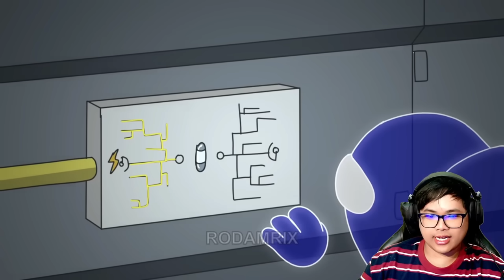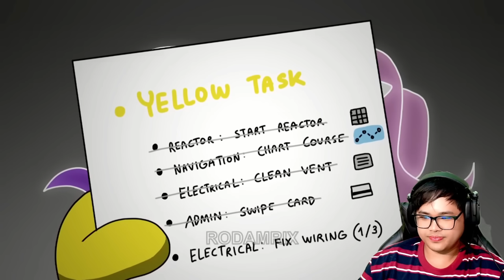ผีหลอกวิญญาณหลอน Reaction Among Us Animation 2 Part 2 Ghosts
น้องเหลืองทำให้ป๋าใจฟู ❤️❤️

Thxu Rodamrix